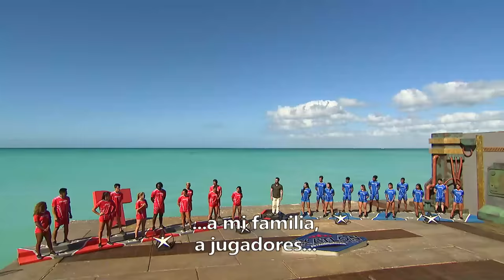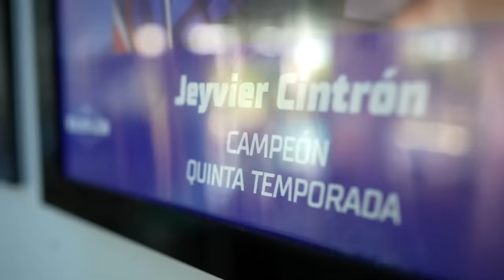Resumen del Capítulo 1 de Exatlón EEUU #6